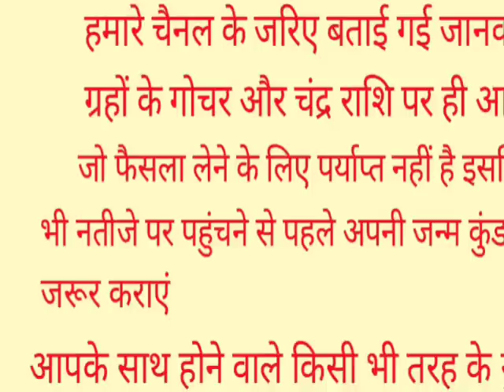29 जून आषाढ़ अमावस्या कुत्ते को खिला दें ये 1 छोटी सी चीज मिलेगी सभी कष्टो और संकटो से मुक्ति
29 जून आषाढ़ अमावस्या कुत्ते को खिला दें ये 1 छोटी सी चीज मिलेगी सभी कष्टो और संकटो से मुक्ति